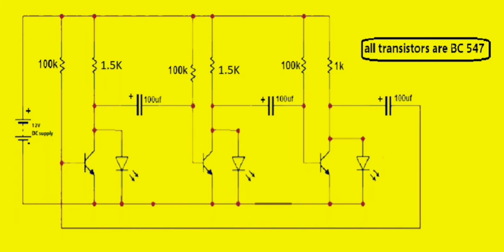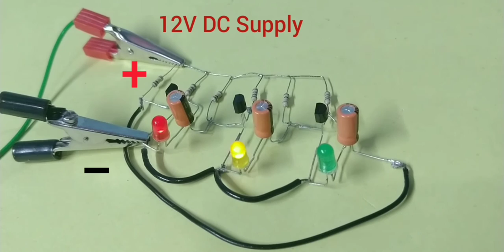Automatic traffic light control system using BC547 transistors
Traffic Lights Controller are used to control the vehicular traffic on the road. In the modern age, almost everyone has different types of vehicles that become the cause of traffic problems. That is why traffic lights signals are compulsory to avoid the traffic jams on the roads. There are three signals lights in the traffic signal, describing the different message for the drivers. Red light sign tells the driver to stop and wait till the green light. Green light gives permission to drivers that they are free to drive. The yellow light alerts the driver to wait if the next light is red then they should stop and if the next light is green they should go.